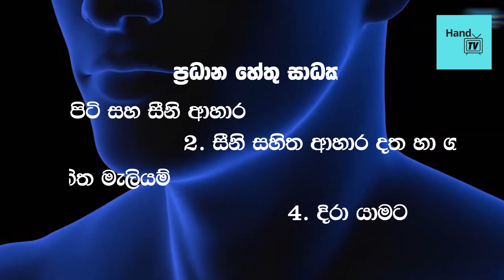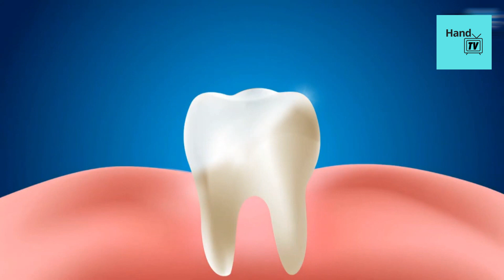දත් කුහර, දිරායාමට බෙහෙත් - ඉක්මනින් සුව කරගනිමු ! Tooth Pain Cavities Decay Treatment _ Sinhala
දත් කැක්කුමට බෙහෙත්
දත් සුදු කරගන්න
දත් ගලවන යකා
දත් ඉදිරියට නෙරා ඒම
දත් ගැලවීම
දත් වලට කම්බි දැමීම
දත් පිරවීම